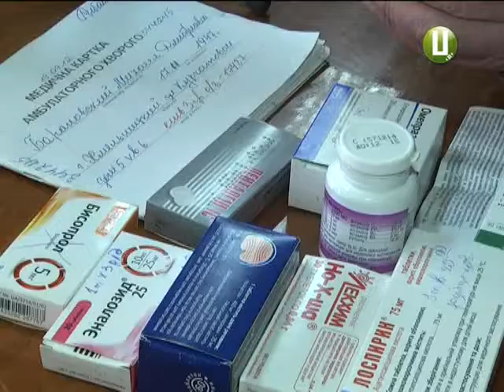ХОДТРК "Поділля-центр" Ліки